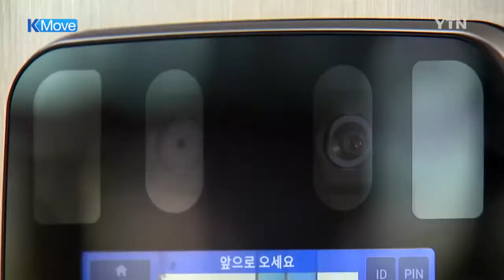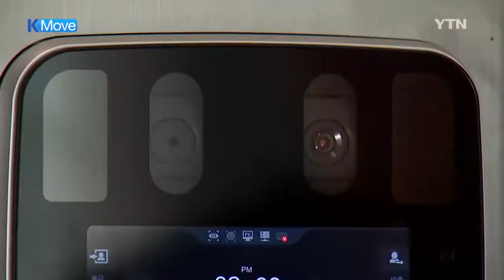[K-MOVE] Iris Recognition System / YTN KOREAN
As people pass by, their irises are scanned to establish their identity.

Sometimes the fiction in a sci-fi movie becomes a science fact in real life.

The scanner automatically reads the iris patterns of passersby to identify them.

"Your authentication is successful."

The iris recognition system has already been in trial service at Incheon International Airport.

The irises of an individual's eyes have complex patterns which are unique and stable, so they serve like distinct passwords embedded in the human body.

The iris recognition system will be used at immigration checkpoints and boarding gates in airports across the country, starting from 2020.

[Choi Seong-Soo, PR official, Incheon International Airport Corp.]
"We are discussing with the Ministry of Justice and other related agencies to introduce the iris recognition system by 2020 without any problems."

An era when people are allowed to board a plane without a passport is fast approaching in South Korea.